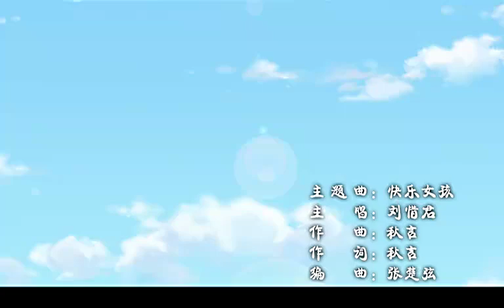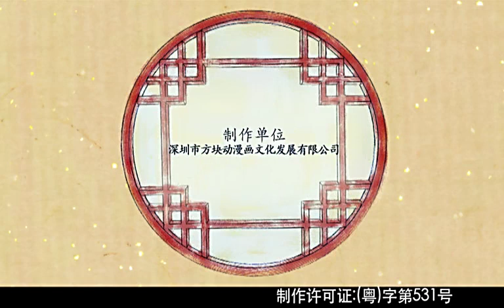甜心格格 第2季 第33集 亲子大比拼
甜心格格第一季第一集